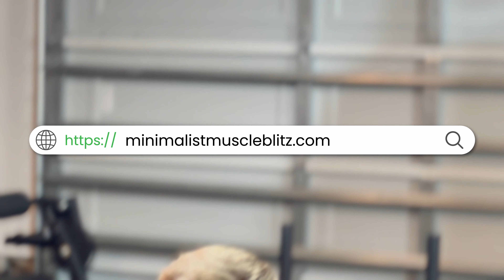How to Add 30 Pounds of Muscle Ft Brandon Hale | Look Great Naked Podcast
How to Add 30 Pounds Of Muscle

Do you want to learn the secrets of building muscle from a professional bodybuilder and fitness coach? If so, you won’t want to miss this episode of the Muscle Building Podcast, where we have a special guest, Brandon Hale, who will share his tips and tricks on how to add 30 pounds of muscle in a short period.

[Coaching] Look Great Naked Without Living In The Gym

★☆★ CONNECT WITH ERIC ON SOCIAL MEDIA ★☆★

[DAILY] Content on Instagram
➜ Instagram.com/bachperformance